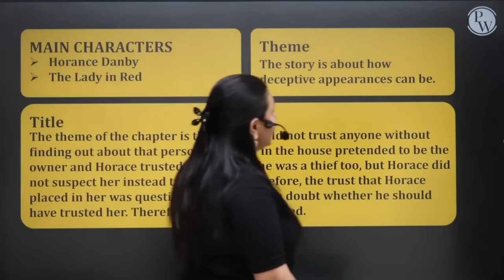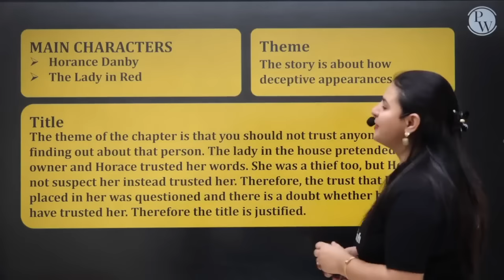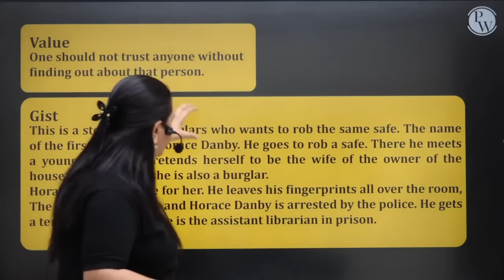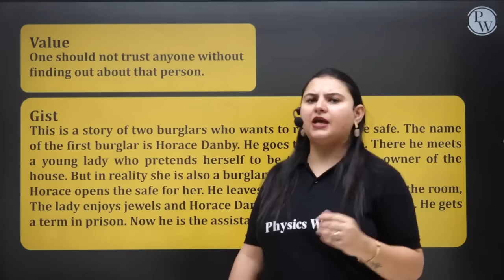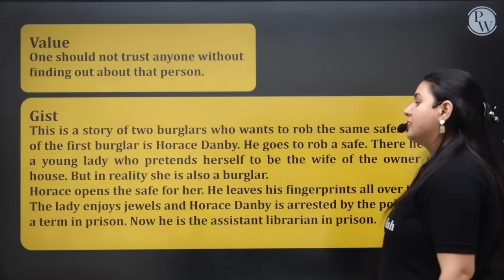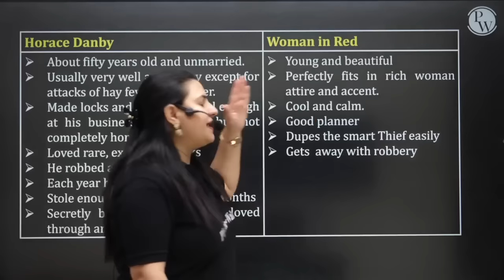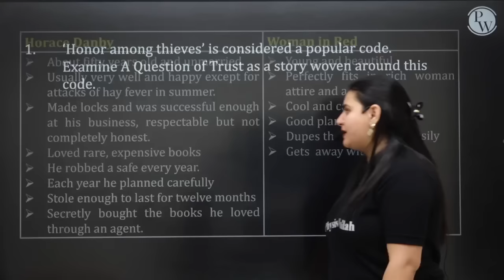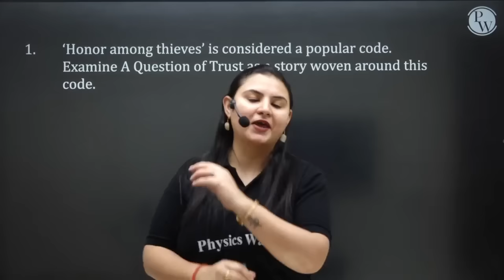QUESTION OF TRUST || Hindi Summary in 20 Minutes || Class 10th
Batch Description:-
 1 Class -10th Mind Map Revision Series is Going on for English, SST, Maths & Science.
 2 Each Chapter will be covered under this series.